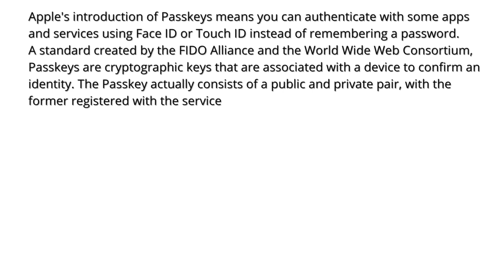How to use Passkeys instead of passwords on iOS 16🔑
Passkeys means you can authenticate with some apps and services using Face ID or Touch ID insted of remembering a password.